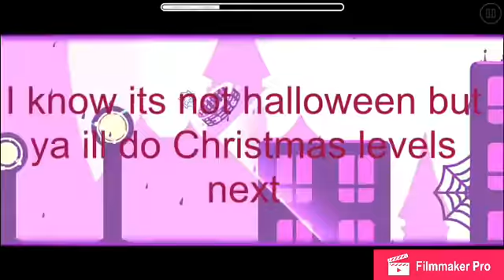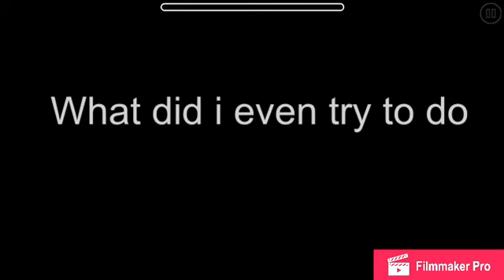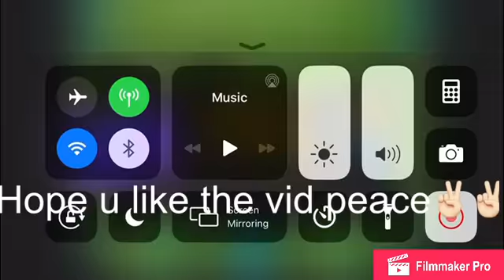Lol I beat in um uh just watch the vid